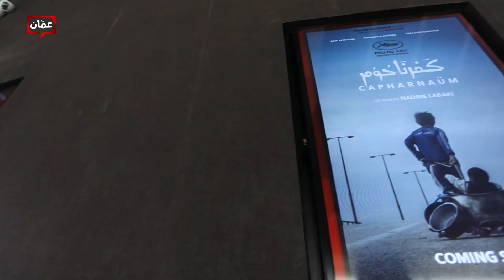نادين لبكي تتحدث لبرنامج لكِ عن فيلم كفرناحوم - لكِ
استضافت أسرة برنامج لكِ المخرجة اللبنانية نادين لبكي، وذلك أثناء تواجدها في الأردن لإطلاق عرض فيلم كفرناحوم في سينما برايم بعمّان، الفيلم الذي حاز على العديد من الجوائز، ومنها جوائز مهرجان كان السينمائي الدولي، والذي ترشّح لنيل جائزة الأوسكار كأفضل فيلم أجنبي لعام 2019، حيث حاورتها لورينا حول الفيلم.